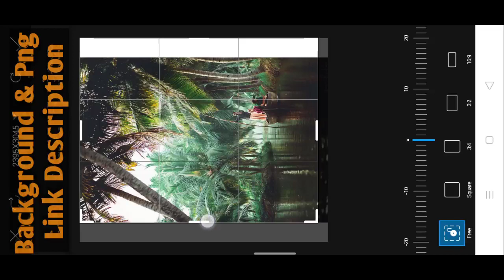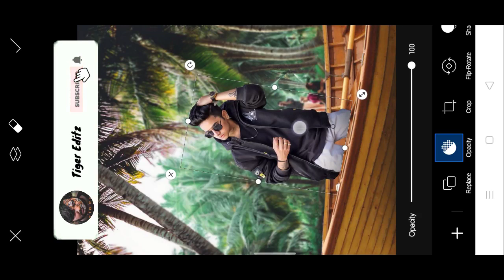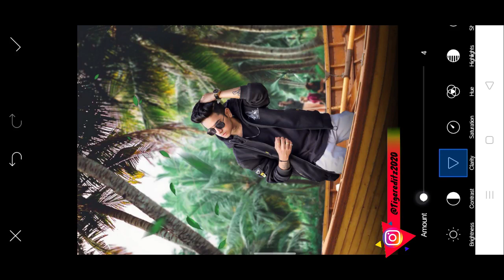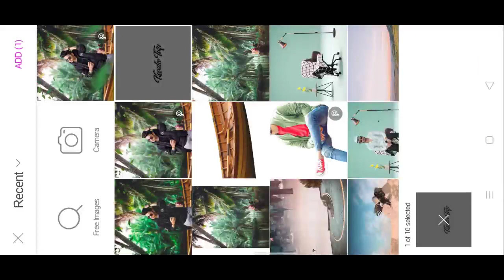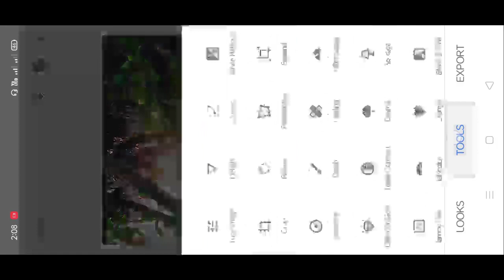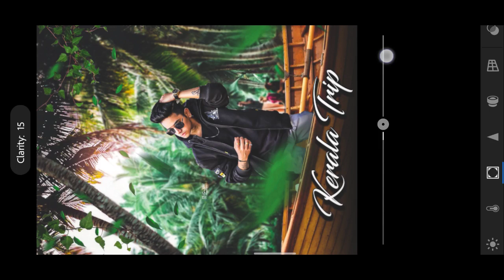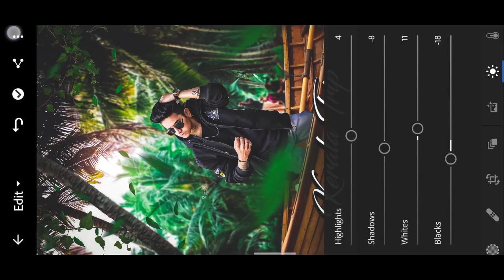PicsArt Nature Manipulation Photo Editing Tutorial || Kerala Trip Photo Editing Tutorial in PicsArt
PicsArt Nature Manipulation Photo Editing Tutorial || Kerala Trip Photo Editing Tutorial in PicsArt ||-Tiger Editz

remove bg,
PicsArt 2020,
PicsArt tricks,
cb editing,
color editing,
PicsArt tutorial,